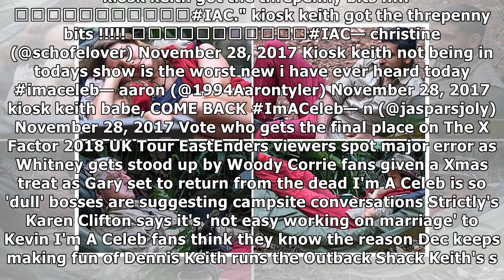I'm a celeb's kiosk keith 'off sick' and replaced by kiosk kath - and fans are devastated |UK News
I'm a celeb's kiosk keith 'off sick' and replaced by kiosk kath - and fans are devastated |UK News TV
 I'M A Celebrity fans were dealt a blow tonight when everyone's favourite grumpy Aussie, Kiosk Keith, was struck down with sickness. The mustachioed outback veteran has been temporarily replaced by Kio...